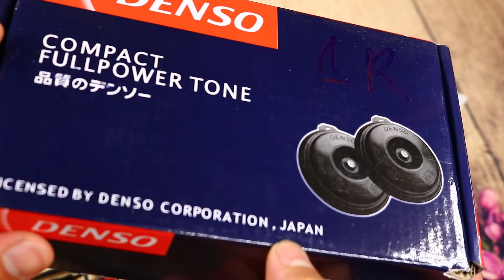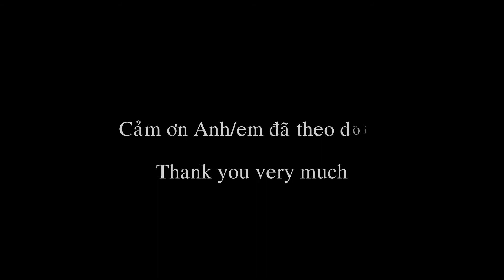TEST CẶP CÒI ĐĨA DENSO Ô TÔ XE MÁY 12V - PHUKIENKENDU.COM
VIDEO || TEST CẶP CÒI ĐĨA DENSO Ô TÔ XE MÁY 12V - PHUKIENKENDU.COM
CHI TIẾT SẢN PHẨM:
- VIDEO ĐƯỢC THỰC HIỆN TRỰC TIẾP TẠI PHUKIENKENDU.COM
☘️SHOP PHỤ KIỆN XE MÁY KENDU☘️
💰CHUYÊN BÁN SĨ & LẺ :
      📌 Phụ Tùng Xe Máy, Đồ Chơi Xe Máy.
      📌 Quà Tặng, Móc Khóa, Phụ Kiện.
      📌 TEM trang trí Xe Máy đủ loại...vv
-ĐẶT HÀNG ONLINE & TƯ VẤN MIỄN PHÍ 24/24:
ZALO: 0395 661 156 || 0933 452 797 (Mr.Thuận)
FACEBOOK: 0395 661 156 || 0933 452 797 (Mr.Thuận)
-MUA HÀNG TRỰC TIẾP TẠI SHOP & TƯ VẤN MIỄN PHÍ 24/10(Từ 8h sáng---Đến 22h tối):
🏡 🏡ĐỊA CHỈ: 808/1A CMT8, P.5, Q.Tân Bình, Tp.HCM (Gần Phạm Văn Hai Giao CMT8)

📦📦📦 Ship COD toàn quốc, Nhận Hàng, Kiểm Hàng và Thanh Toán.

Cảm ơn Mọi Người đã Quan Tâm và xem qua Video của Shop nhé !!!

✔ Nhớ bấm SUPCRISE KÊNH để được BẤT NGỜ mỗi ngày nha hihi :D :D